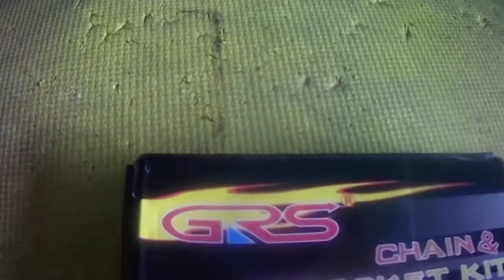HONDA WAVE 100 SPROCKET AND CHAIN REPLACEMENT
Nag palit ako ng sprocket at chain ng honda wave 100
from - 14T - 36T to 14T - 34T to make more speed